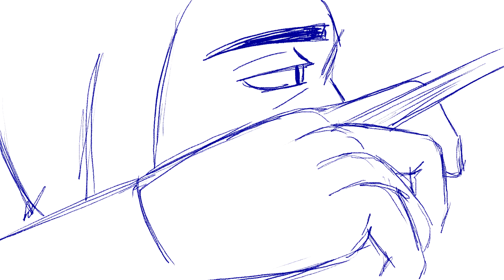Narrative Proposal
Proposal for a short film loosely based on the legend of the baker-woman of Aljuarrota